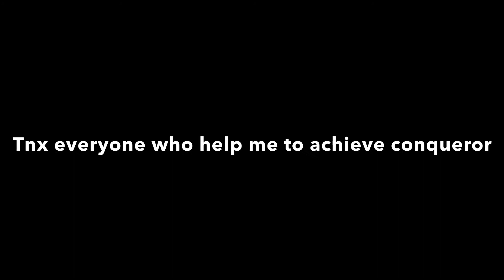How to get Conqueror / PUBG montage / Lukos Gaming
Instaharam:- shah_afridi12

1like = 1♥️
1share = 100♥️
1subscribe = 1000♥️

IGNORE TAGES-

conqueror rankpush
Lukos gaming
Conqueror rankpushing
Pubg montage
How to get conqueror in10 days
pubg mobile
Easy conqueror server
Conqueror monatge
Ipad mini 5 montage
bgmi montage
Ipad mini 5 conqueror push
Ipad mini 5 conqueror lobby